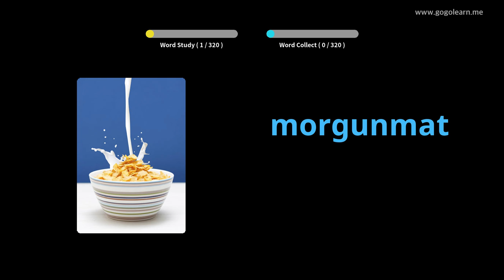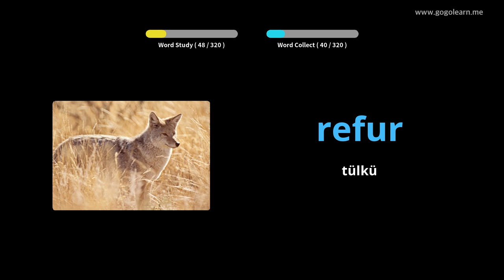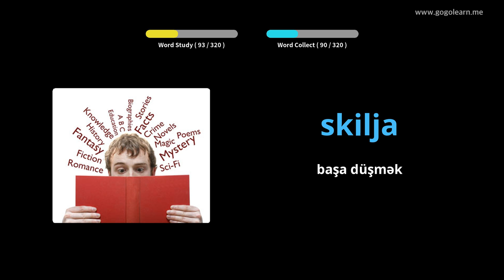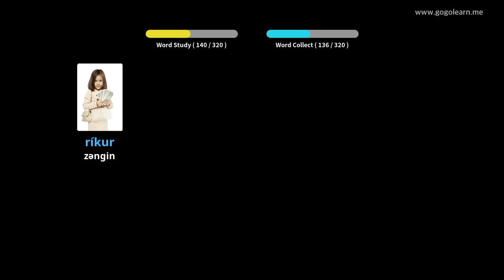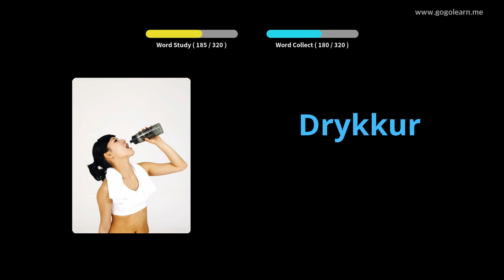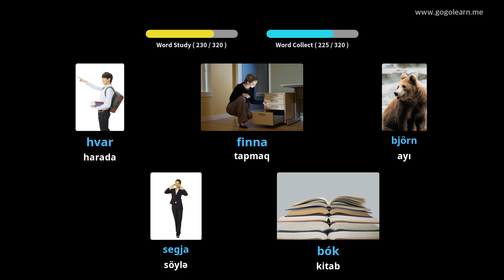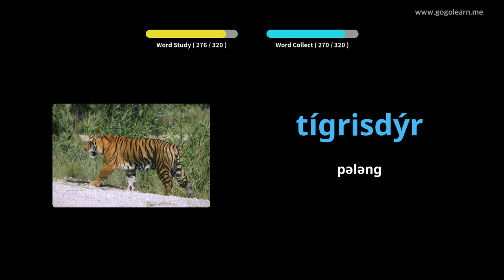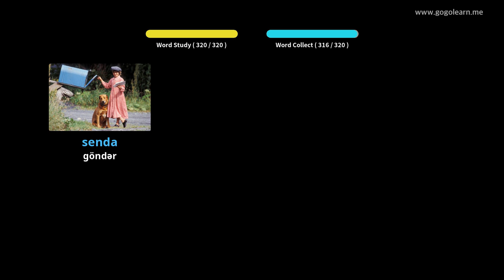Sürücülük zamanı İsland lüğət lüğəti dinləmək | Golearn